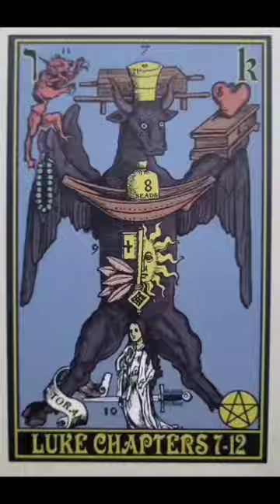The Rota Mundi Tarot FlipThru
⭐️WELCOME TO THE ROTA⭐️

close your eyes and take a minimum of 5 deep  breaths, and seek with your heart and mind what it is you need to be focused on, what would help you, or even what path to take or be on. Any questions whatsoever, and screen shot when ready durring the flip through. For this deck is more than your average tarot deck. This deck helps with self mastery and so much more. you don't get the answers your looking for. Instead, you'll find the path needed.
join our group to have your card read, or check the playlist at the top and you can find it there also. thank you for being here. you should be proud of yourself! NOW LETS GO!

Court de Gebelin was the first to speculate that the Tarot had Egyptian origins, which led others to theorize that the teachings of the Egyptian Mystery Schools were hidden within the Tarot and preserved by gypsies following the burning of the Library of Alexandria. In 1783, Jean-Baptiste Alliette (Etteilla), authored Manière de se récréer avec le jeu de cartes nommées Tarots (A means of recreation with a card game named Tarot), and assuming Gebelin's hypothesis was correct, Etteilla produced his own deck of Tarot cards that he called the Book of Thoth.
 In Waite's chapter on the history of the Tarot contained within the Pictorial Key to the Tarot (1911), he noted that long after...

The alleged connection between the 'Tarot and Egyptian Mystery Schools was unfounded, and Waite concluded, "We have now seen that there is no particle of evidence for the Egyptian
origin of Tarot cards" (Ibid.). As this current work continually stresses, there is a great deal of nonsense within the world of occultism, and one must solve et coagula in order to separate the folly from the few pearls of wisdom that are buried within the dross.
   The Tarot contains images of kings,queens, knights, magicians, jesters, popes, and religious symbolism that
were indicative of the European society during medieval Christendom, and not of Egyptian idols or hieroglyphs. However, once such concepts are speculated, people such as Etteilla propagate such histories as fact, and large portions of the undiscerning masses will continue to accept the unsubstantiated hypotheses as truth. In modern times, there still remain some people who maintain Gebelin's theory, and even in the twentieth century, Aleister Crowley named his deck the Book of Thoth.

The history of the Ocult Tarot does not begin with the invention of paper or of
playing cards, nor can it be traced back to Mystery Schools or the Library of Alexandria (which burned down more than a thousand years before the first Tarot card was created). The Ocult Tarot evolved over time, as Eliphas Levi, Gérard Encausse (Papus), Oswald Wirth, Stanislas De Guaita, and Arthur Edward Waite expanded upon each other's ideas and instilled Kabbalistic and alchemical symbolism into what was previously only a card game. Eliphas Levi is the person who first popularized the concept of the Tarot being associated with the Kabbalah, and had he not done so, the Tarot would exist only as an obscure game and would not have the occult, psychological, divinatory, or Kabbalistic
associations that formed around it. The following selected bibliography is not meant to provide an exhaustive list of every book on the Tarot or cartomancy but provides the reader with an overview of the Occult Tarot's development, particularly through the Rosicrucian tradition.

-Fama Fraternitatis Roseae Crucis Oder, 1614

-Absconditorum a Constitutione Mundi Clavis, Guillaume Postel, 1646

-Tarot of Marseilles, Pierre Madenie, 1709

-Le Monde Primitif, Antoine Court de Gébelin, 1777

-Etteilla, ou L'art de lire dans les cartes, Jean-Baptiste Alliette, 1783

-Dogme et Rituel de la Haute Magie, Eliphas Levi, 1856

-Le Grand Arcane, Occultism Unveiled, Eliphas Levi, 1860

-Arcanes du Tarot Kabbalistique, Oswald Wirth / Stanislas de Guaita, 1889

-Clef Absolue de la Science Occulte, Gérard Encausse Papus, 1889

-Magical Ritual of the Sanctum Regnum, Eliphas Levi / William Wynn Westcott,
1896

-La Clef de la Magie Noire, Stanislas de Guaita, 1897

-Rider-Waite Tarot, A. E. Waite / P. C. Smith, 1908

-Le Tarot des Imagiers du Moyen-age, Oswald Wirth, 1927